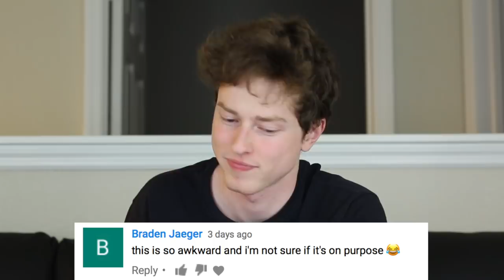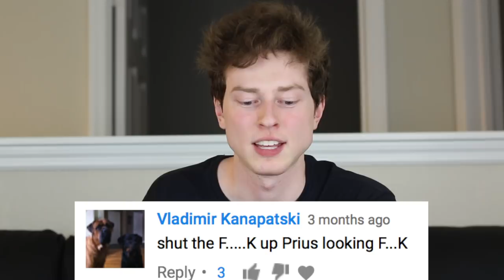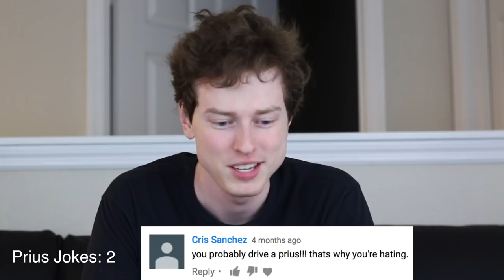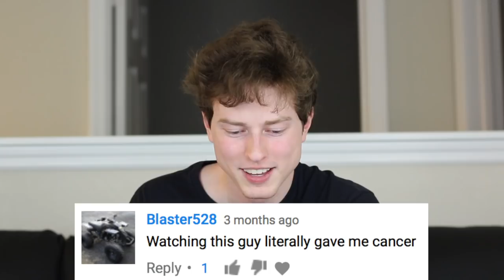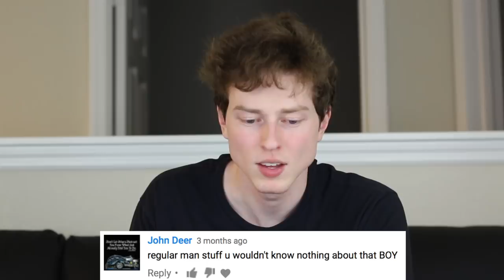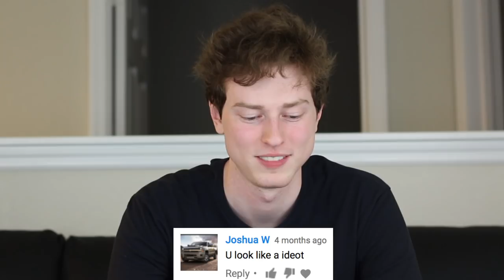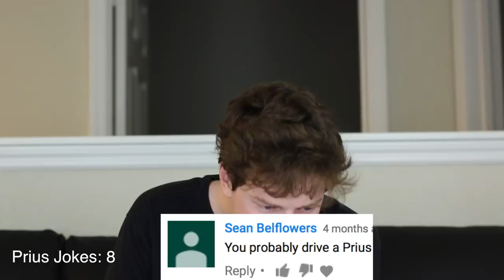CHEVY DEALERSHIP "EXPOSED"? Comments from Chevy is LYING! Exposed! “Real People” Commercial Review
Ayo! It's Alex! Chevy “Real People" ads are the worst, there’s no way these things could happen if it were real life.Today I'll be reading mean comments from "Trailer: Best in Class V8" commercial. I'm sure Their trucks may be Silverado Strong but their commercials are Silverado Scrawny. And don't worry if you're a Chevrolet fan! There are a ton of Ford commercials for me to expose in the future!